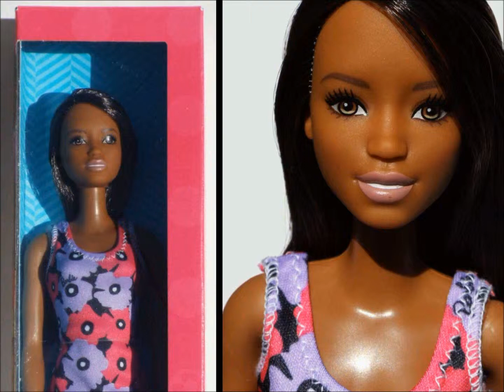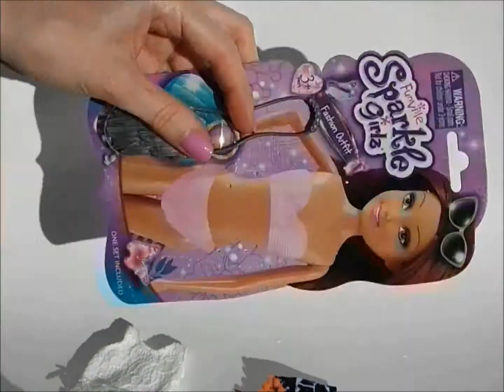$5 Black Barbie Doll 2017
I open up and show off the $5 African American version Barbie doll.  I also put a Sparkle Girlz fashion on her.